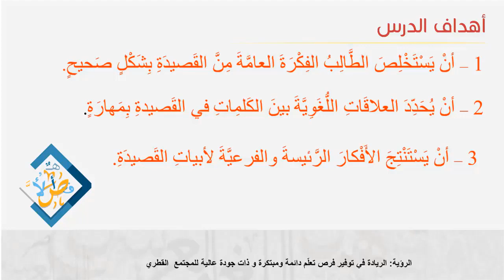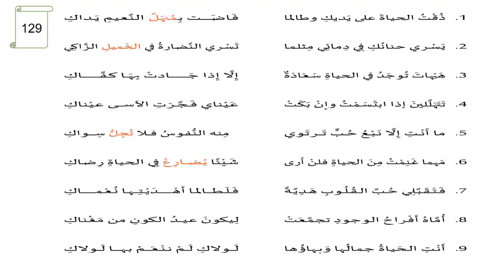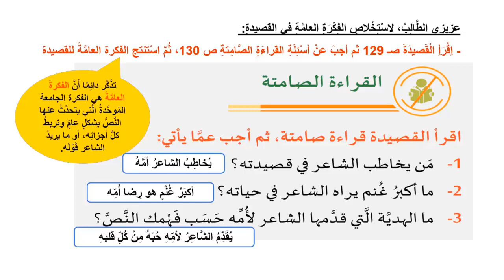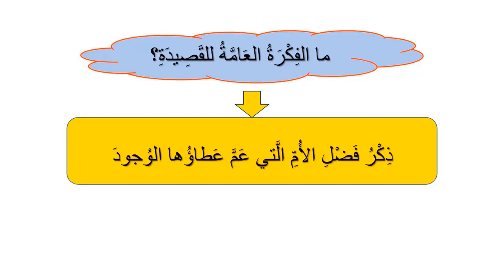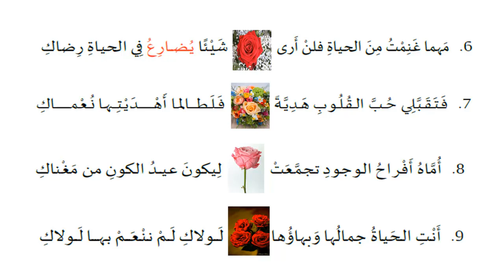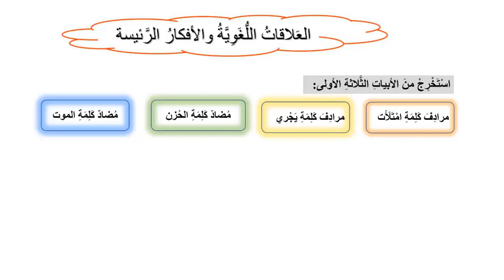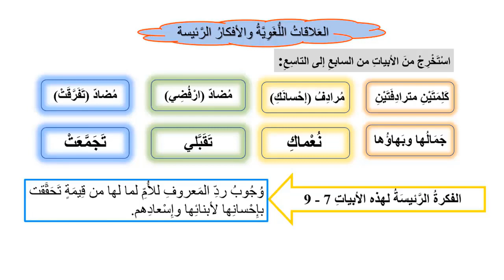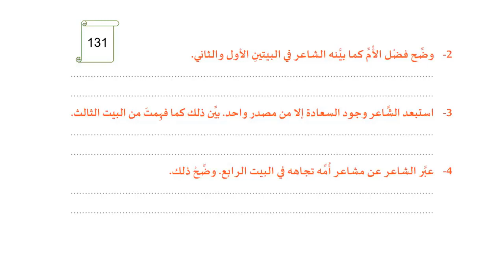الصف السابع اللغة العربية قصيدة أماه للشاعر علي الجمبلاطي ج 1